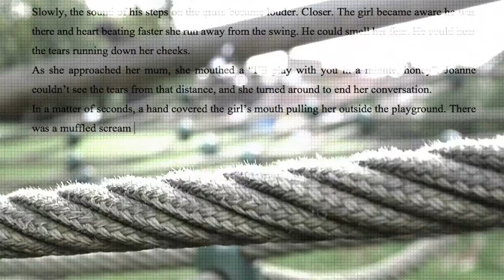2016 10 05 Emotions Promotional Sequence_ 2t